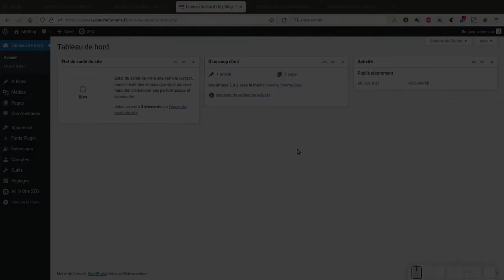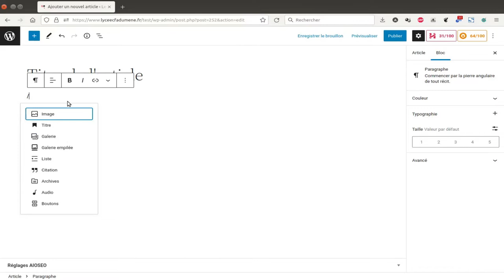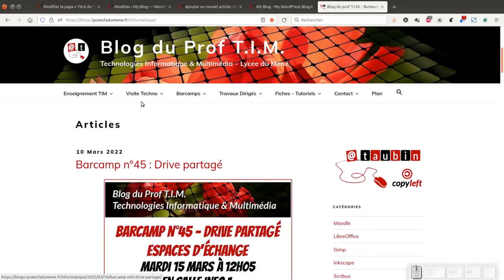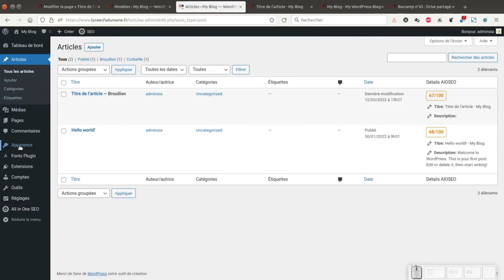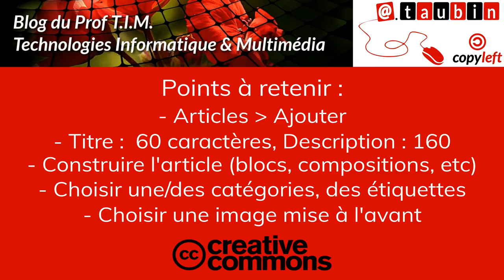Tuto vidéo : Créer des articles dans WordPress 2022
Points à retenir :
- Articles - Ajouter
- Titre :  60 caractères, Description : 160
- Construire l'article (blocs, compositions, etc)
- Choisir une/des catégories, des étiquettes
- Choisir une image mise à l'avant